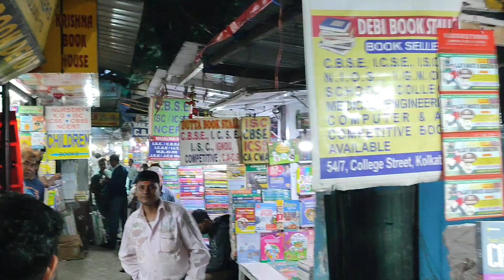Kolkata Walkthrough | Book Market Collage Street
Licence CC0